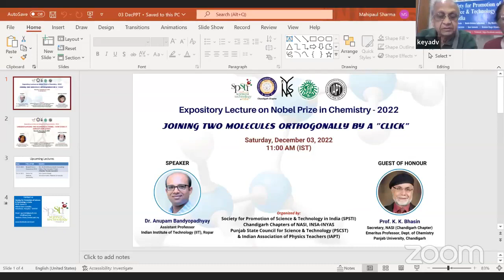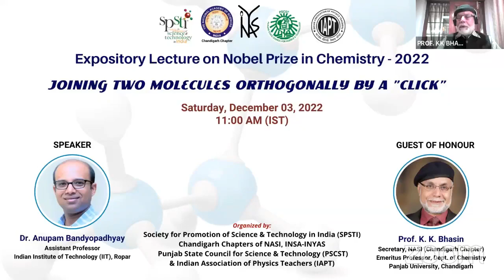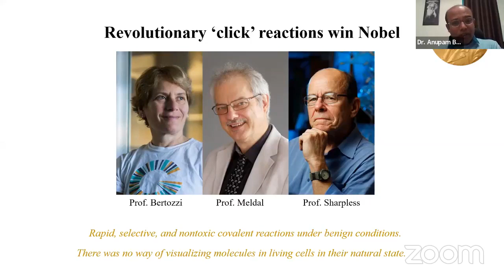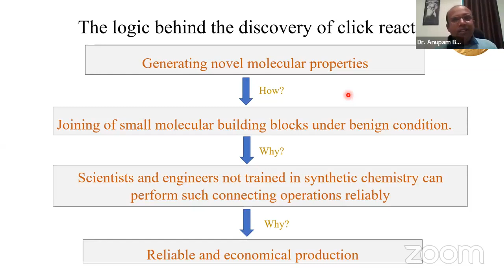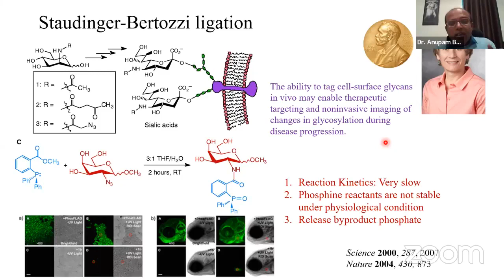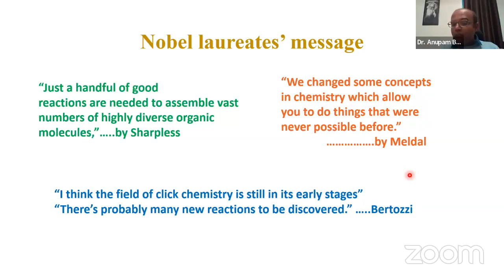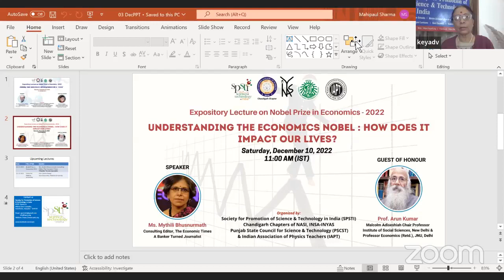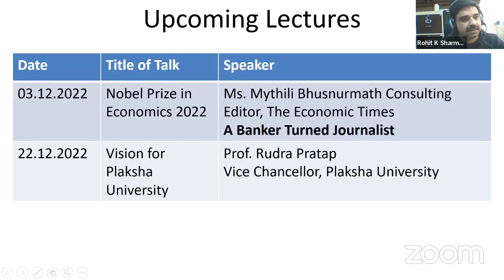Joining two molecules orthogonally by a "Click" (Nobel Prize in Chemistry - 2022) | SPSTI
Date & Time:  Saturday, December 03, 2022, at 11:00 AM
Title of Talk:  Joining two molecules orthogonally by a "Click" (Nobel Prize in Chemistry - 2022)

Speaker:
Dr. Anupam Bandyopadhyay
Assistant Professor, IIT Ropar

Guest of Honour:
Prof. K.K. Bhasin
Secretary, NASI (Chandigarh Chapter)
Emeritus Professor, Dept. of Chemistry

PATRONS
Prof. T.V.Ramakrishnan,Padma Shri,
FRS, FNA, FAPS, FTWAS, FASc
DistinguishedAssociate,IISc, Bangalore
Professor Emeritus, BHU, Varanasi
Prof.MrigankaSur,FRS, FNA, FTWAS,
NewtonProfessorofNeuroscience , ,
MITCambridge,MA,USA
Mr. Raj Aggarwal
Philanthropist, Texas, USA
GOVERNINGCOUNCIL
President
Mr. DharamVir,IAS(Retd.)
FormerChiefSecretary,Haryana

Advisor
Prof.N.Sathyamurthy,
FNA, FAPS, FTWAS, FASc
HonoraryProfessor&FoundingDirector,
IISERMohali
VicePresident
Prof.ArunK.Grover,  FASc
Professor Emeritus, PECChandigarh
FormerVice Chancellor, PanjabUniversity,
Chandigarh

GeneralSecretary
Prof.KeyaDharamvir
Former ProfessorofPhysics,
PanjabUniversity,Chandigarh
Treasurer
Er.M.L.Garg,FIE
ScienceCommunicator &SocialEntrepreneur

JointSecretary
Ms. RajniBhalla
Principal, Govt. College for Women,
Shahzadpur,Ambala,Haryana

Members
Prof.R.Baskar,FGS(Ind),FGGS
School ofSciences, IGNOU, New Delhi

Prof.Arvind
ViceChancellor, PunjabiUniversity,Patiala

Prof. R. K. Kohli, FNA, FASc, FNASc, FNAAS, FBS
Vice Chancellor,AmityUniversity Punjab,Mohali
FormerVice Chancellor,CentralUnivofPunjab

Prof.SumanBeri
ProfessorEmeritus,PanjabUniversity,
Chandigarh & Amity Univ Punjab, Mohali

Dr.K.S.Arya
Former PrincipalDAVCollege,Chandigarh

Prof. I. S. Dua, FNASc
Former Professor of Botany,
PanjabUniversity,Chandigarh

Dr.D.S.Bedi
Director,ShivalikPublicSchool, Chandigarh

Special Invitee (Advisor)
Dr. Shailesh Nayak
Director, NIAS, Bengaluru
Former Secretary MoES, Govt. of India